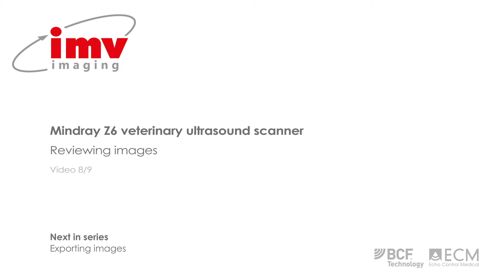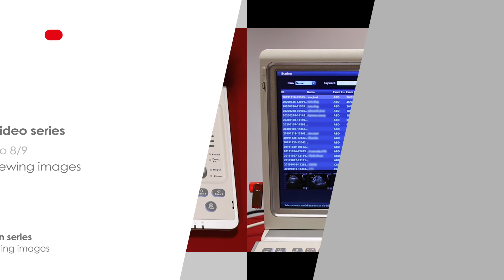Mindray Z6: How to review images on the Z6 - video 8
Learn with IMV imaging how to use the Mindray Z6 veterinary ultrasound scanner. In this video, we discuss how to review images on the Z6.

This equipment is provided by IMV imaging, specialists in veterinary imaging equipment, learning, service and support. We are focused on providing your practice the upmost care to your clients. Our employees have procedures in place to ensure your practices safety and understanding when providing demonstrations.